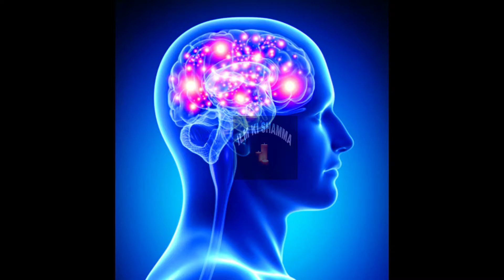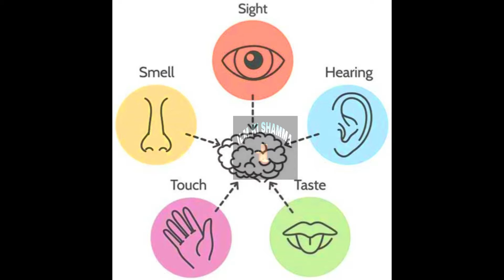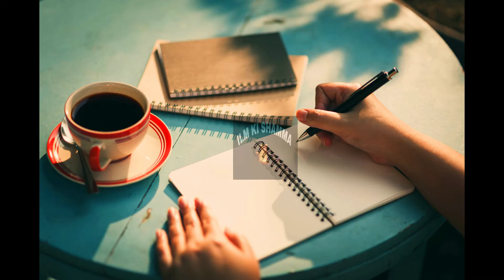Do you know about the sixth sense | What Is Your Sixth Sense? |What is Sixth Sense in Hindi/urdu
HELLO EVERYONE,
 We all do know about the five common senses, Sight, Hearing, Taste, Smell, and Touch. But, have you ever heard people talking about the ‘Sixth Sense’?
This channel does not recommend endorse or make any representation about efficacy,appropriateness or suitability of any specific test,products,procedures,treatments,services,opinions, healthcare providers or other information that may be contained on or available through this channel.
This channel is not responsible,nor liable,for any any advice,course of treatment,diagnosis or any other information,services or products that you obtain through this channel.  Any and every information provided on Health & Beauty Tips, Gharelu Nuskhe. Channel (including Articles, Photos,Videos) are based on health books, Ayurvedic books, Old heritage practices, Traditional medicine, Ancient Remedies, Knowledge available with the individuals, Communities.I am not a doctor. I am sharing my personal experience.Please use common sense and see a medical professional for your own treatment and diagnosis.This videos is for information purpose only. any information provided on this channel should not be considered an a substitute for prescriptions suggested by local beauty, Diet & Health care.
topic cover ;-
1) fruits benefits for health in urdu
2) phalon ke faide in urdu
3) phalon ke fayde
4) Your Sixth Sense
5) How To Know If You Have A Sixth Sense
6) What is Sixth Sense in Hindi
7) Superhuman Powers
8) The Third Eye And How to Awaken Your 6th Sense
9) What Is 6th Sense In Urdu . Chati Hiss Or Sixth Sense.